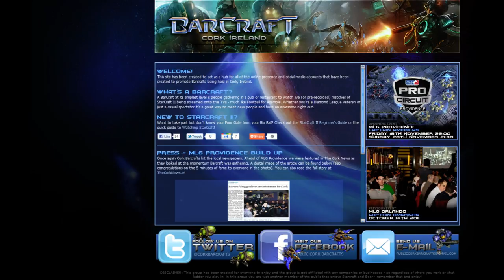The sounds of BarCraft Cork (Audio only)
Audio recording of the ambience at Cork's BarCraft at Captain Americas